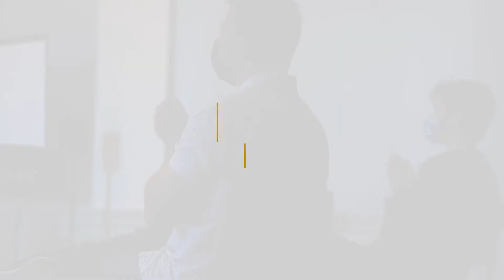Spring Forward Festival 2021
Last month, from May 17–26, 2021 NEC invited students who had been working and playing remotely throughout the academic year to reunite on campus for its Spring Forward Festival — a performance intensive full of rehearsals, coachings, performance classes, and student performances in Jordan Hall and Williams Hall that spanned genre and repertoire, and were broadcast live. It was wonderful to make music and be together in person — now we really can't wait for the fall!

Enjoy this video recap of the Spring Forward Festival, and thanks to all who were able to join us!